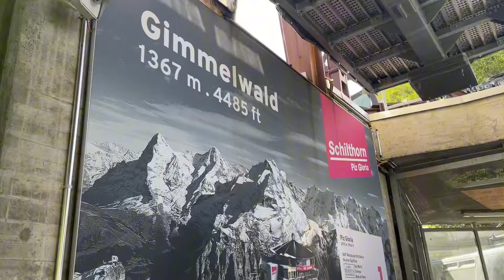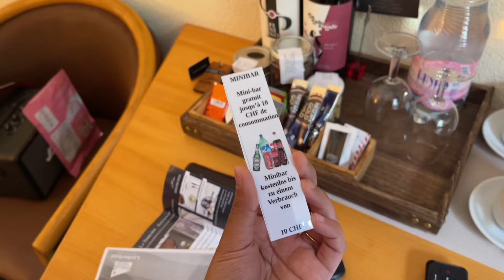8 DAYS IN SWITZERLAND🇨🇭+ nakakita ng group of deer 🦌 and fox 🦊😱